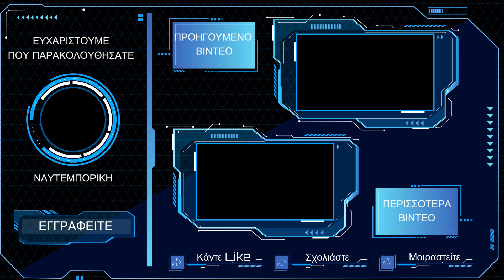Τί ειναι το Battle Rythm με το οποίο παίζει το Ισραήλ το Ιράν;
Στέφανος Καραβίδας: Η εξαπάτηση είναι μια από τις βασικές αρχές της προετοιμασίας μιας πολεμικής επιχείρησης. Οι Ισραηλινοί παίζουν με το λεγόμενο το Battle Rythm.

Τις εξελίξεις στη σύγκρουση στη Μέση Ανατολή με το χτύπημα της Χεζμπολάχ στη βάση Μπινιαμίνα στο Ισραήλ και την αποστoλή του συστήματος THAAD από τις ΗΠΑ σχολίασε στην τηλεόραση της Ναυτεμπορικής ο επισμηναγός ε.α.Στέφανος Καραβίδας.

Τα κύρια σημεία της παρέμβασής του

Το THAAD είναι περιορισμένο σύστημα και στις ΗΠΑ. Υπήρξαν αντιδράσεις στις ΗΠΑ σε σχέση με την απειλή από τη Ρωσία, ότι αποδυναμώνεται η άμυνα. Αυτό έχει μεγάλη σημασία. Προετοιμάζει την κατάσταση για αυτό που περιμένουμε δηλαδή το χτύπημα του Ισραήλ. Οι Ισραηλινοί παίζουν με το λεγόμενο το Battle Rythm δηλαδή οι συνθήκες ανταπόκρισης του ανθρώπινου οργανισμού σε συνθήκες παρατεταμένης κόπωσης που έχει να κάνει με τη φυσιολογία του ανθρωπίνου σώματος. Αντιλαμβάνεστε ότι μια στρατιωτική δύναμη σαν αυτήν του Ιράν, όταν βρίσκεται σε παραταταμένη επιφυλακή μπορεί κάποια στιγμή αυτή να καταρρεύσει. Μπορεί να τους πιάσουν σε αδράνεια οι Ισραηλινοί. Η ανταεροπορική άμυνα του Ιράν θα κορεστεί πολύ γρηγορότερα. Δεν είναι ικανή να αντιμετωπίσει ισραηλινά πλήγματα. Αυτός είναι ο πρώτος στόχος για να επιτευχθεί απόλυτη στρατιωτική κυριαρχία του Ισραήλ, εφόσον σχετίζεται με επακόλουθα πλήγματα σε πυρηνικές εγκαταστάσεις.

Όσον αφορά το χτύπημα στη βάση Μινιαμίνα με 4 νεκρούς και 67 τραυματίες. Το μεγαλύτερο πρόβλημα είναι ότι επαναπαύτηκε στις δάφνες του και στις τεχνολογικές του ικανότητες. Είναι όπλα που στοχεύουν τον φόβο των πολιτών για να πιεστούν οι κυβερνήσεις.